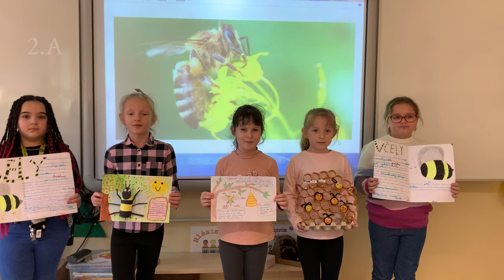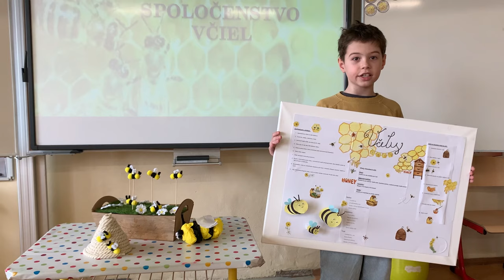Živočíšne spoločenstvá – včely, mravce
Projektové vyučovanie s názvom Živočíšne spoločenstvá – včely, mravce.

Na hodinách prvouky sa naši druháci veľa naučili o živote mravcov a včiel. Dozvedeli sa, kde mravce a včely žijú, aký majú spôsob života, zistili, aký majú význam a úžitok pre nás ľudí. Taktiež sa zoznámili s včelími produktami a ich využitím. Svoje poznatky z vyučovacích hodín si prehĺbili aj vyhľadávaním informácií v knihách a encyklopédiách. Nakoniec svoje vedomosti zrealizovali v projektoch. Niektorí pracovali samostatne, iní spolupracovali s rodičmi alebo súrodencami. Prezentovať však svoje dielo zvládol každý sám.

A. Poradová, J. Bednárová